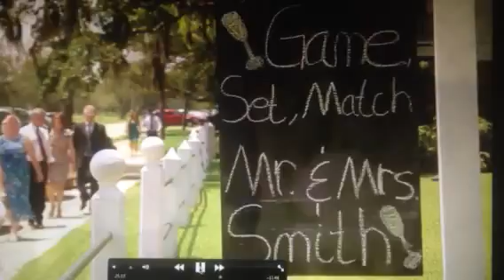The Smiths First Dance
First Dance